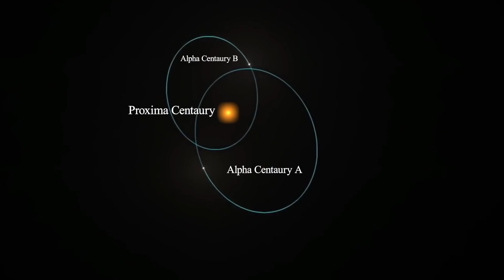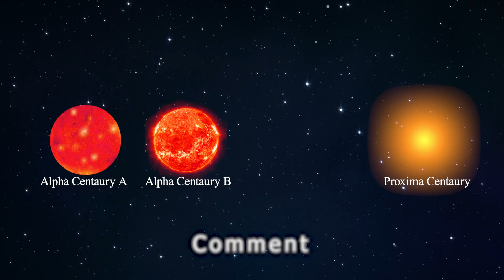क्या आपने 3 सूरज वाला Solar System देखा हैं | Alpha Centauri Star System Explained In Hindi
Alpha Centauri is the closest star system and closest planetary system to Earth's Solar System at 4.37 light-years from the Sun

Proxima Centauri is a small, low-mass star located 4.2465 light-years (1.3020 pc) away from the Sun in the southern constellation of Centaurus.

The Solar System is the gravitationally bound system of the Sun and the objects that orbit it, either directly or indirectly. Of the objects that orbit the Sun directly, the largest are the eight planets, with the remainder being smaller objects, the dwarf planets and small Solar System bodies.

HD 188753 is a triple star system located approximately 149 light-years away from Earth in the constellation Cygnus. ... HD 181068 is a unique triple system, consisting of a red giant and two main-sequence stars. The orbits of the stars are oriented in such a way that all three stars eclipse each other.

What Happen If All Men